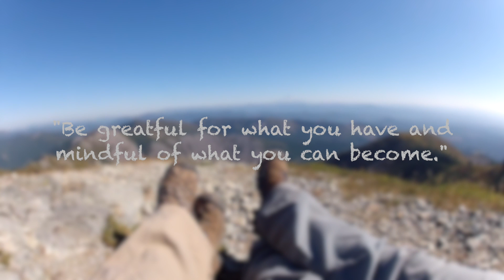Silver Star Mountain Hike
This video is about Silver Star Mountain Hike